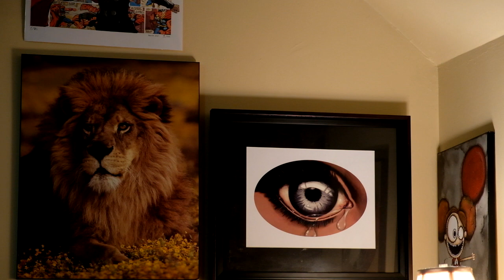Unwounded - Short Horror Dark Romance Movie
This is a Short Horror Romance movie. A lonely woman - Sadie, decides to end her live.  She comes back but not alone. An Entity is attached to her that is not very happy. The entity's name is the wounded and wants to kill humans. There is another Entity by the name of Salvation who is looking for Wounded who wants to stop Wounded from killing the humans. Sadie ends up in the middle.
Allison Albano Knight plays Sadie and wounded. Jamie Macomber plays Salvation. Corey Wyniarsky plays the victim and Irene Caro Wyniarsky plays the person that runs the victim over with the car. Markus McLean plays the stranger.
Allison Albano Knight Also Wrote, Edit, Music, Makeup and did Cinematography in the movie.
Music is from the YouTube library and Music archive from google.